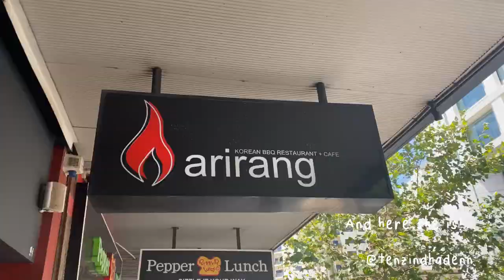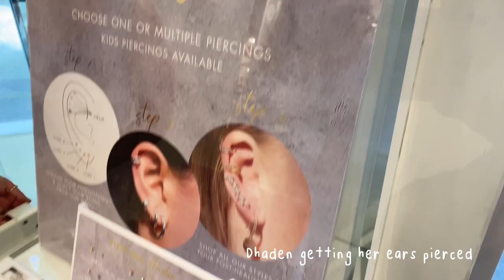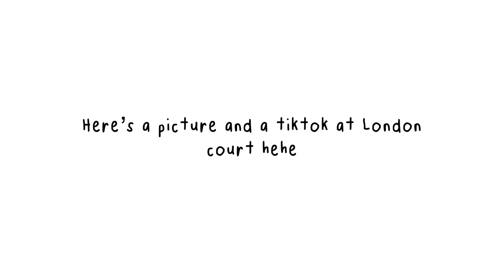vlog| weekend out, Korean cuisine, Ear piercing, London court, tiktok in public, bbt,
Hi guys, I'm back with another video! Thank you so much for the love and support :3

About me,
I'm Damema Rika Dorji, a Bhutanese girl living, eating and farting in Australia. Life's been very realistic ever since I left home. I do film a lot of videos and I will try to upload as many videos as i can. Thank you for all the support and love!